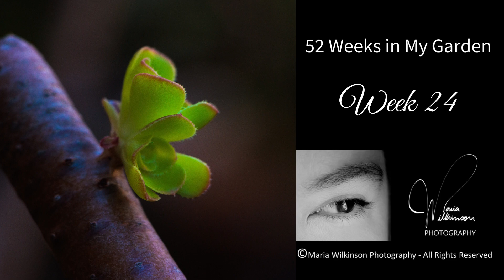"52 WEEKS IN MY GARDEN" WEEK-24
Believe it or not, winter is gone, and was warmer than last year. I quite enjoyed winter this year and for sure when summer hit our window, I am going to miss it. It was cold but not horrible cold. Now it is time for spring when we expect to see a lot of colours and light in our garden but today we are going to see the first signs of spring. Welcome to Week-24 with the newborn and see you next Wednesday in Week-25.
Someone said that one of the secrets of good photography is the "location". So, I started my "52 Weeks in My Garden" challenge.